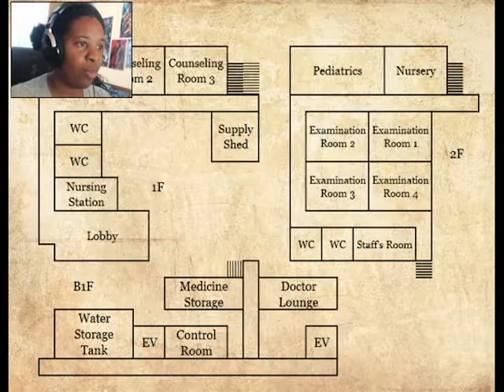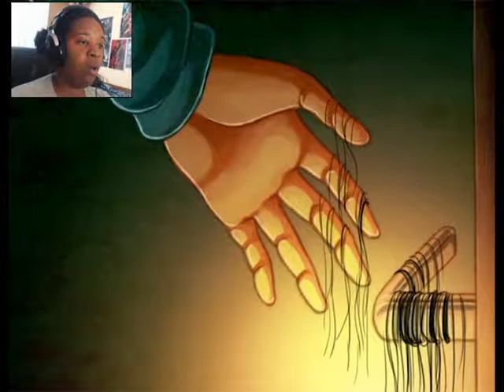THE HANGED MAN PART 10 | CAPTAIN MURDOCK!?!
This place is a madhouse that just gets deeper and deeper.